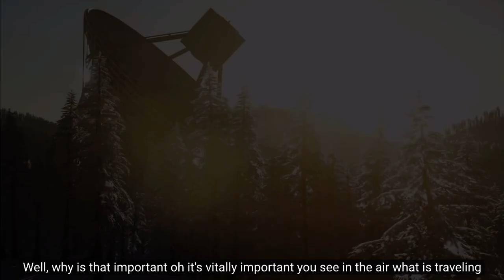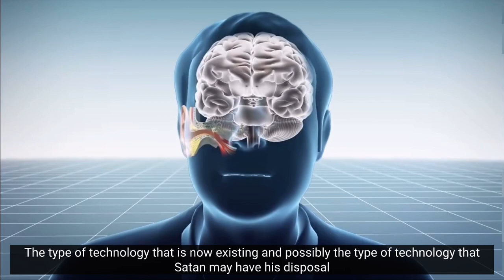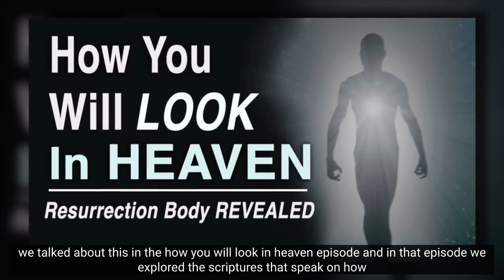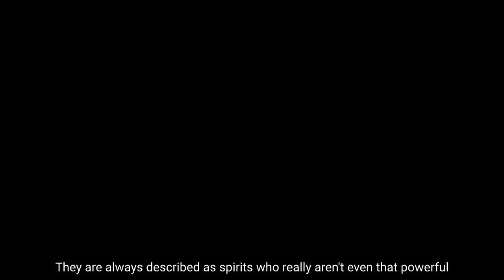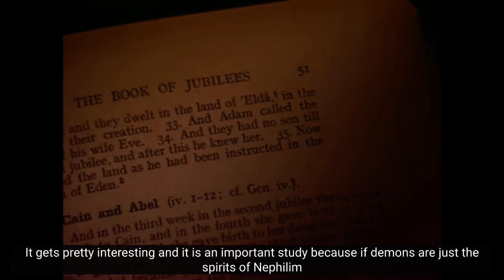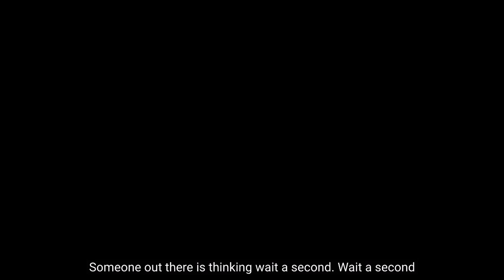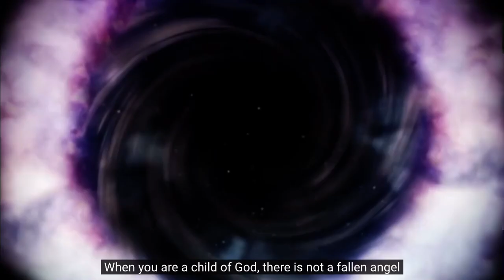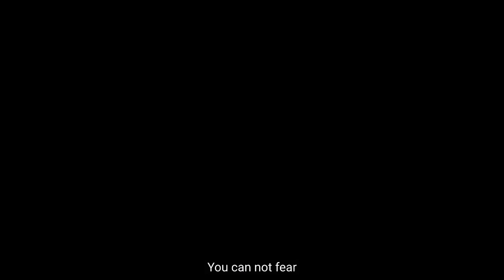Targeted Individual Vlog #40 (Understand the spiritual influence behind the technology)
Here is a great explanation of why people who profit or benefit from the usage and manipulation of frequencies against people are not just technologically immoral and unethical but are spiritually riddled to be condemned.